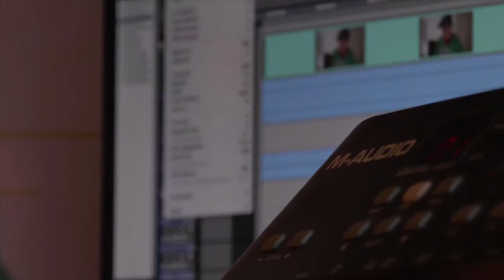MDes Sound for the Moving Image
MDes Sound for the Moving Image at The Glasgow School of Art is a one year Masters programme where students engage with the technology, craft and creative practice of sound production applied to film, animation, television, new media, electronic games and visual art. Results are conceptually driven, aesthetically challenging and wide-ranging in their use of sound design, digital production and composition.

gsa.ac.uk/sound